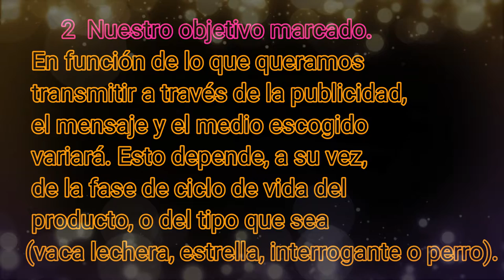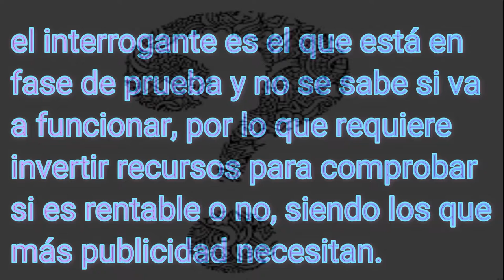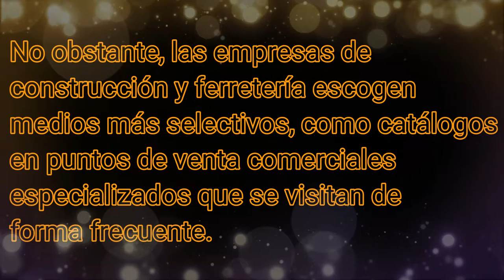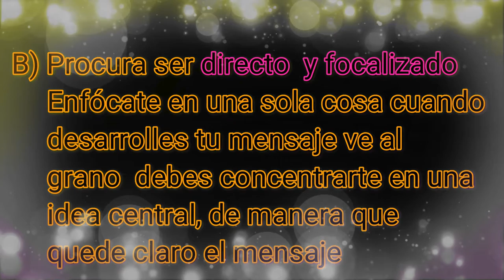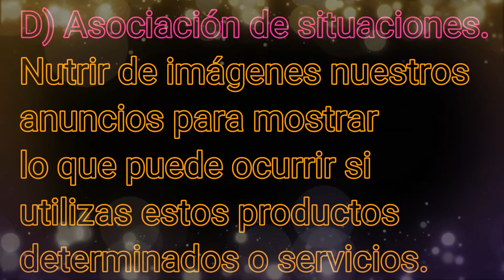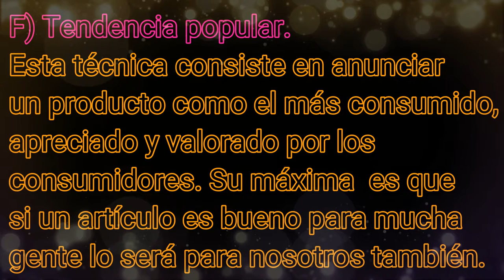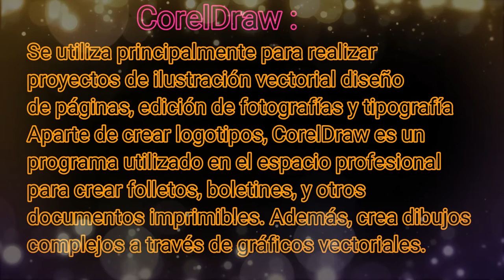2 3 2 4 2 5